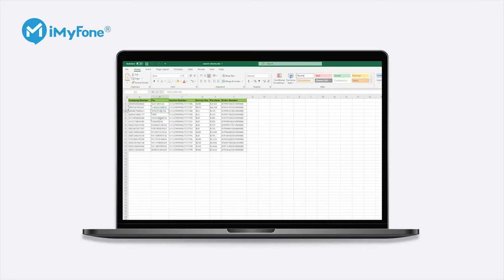[SAFE & FAST] How to Convert PDF to Editable Excel without Losing Format in 2021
This tutorial video will show you the step-by-step guide on how to convert PDF files to Excel fast and safely.

Looking for a tool to convert PDF to Excel? In this video, you will learn the best, safest and fastest way to convert PDF files to Excel without losing format.

🎉Best News! and you can get a 👉1-DAY FREE license👈! Amazing! What are you waiting for? Try and Get iMyFone MintPDF now!